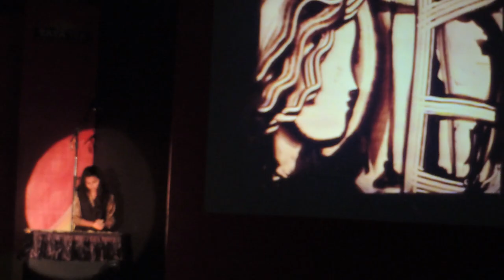Sand Art - Techniques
Sand art and animation is a course from IDC, IIT Bombay. Sand is a very fascinating material to experiment with in the field of art whether be it performing live or animating it frame by frame. Sand generally used is beach sand or colour sand. In the case of coloured sand, one need to keep white light in the background so that the colour pops up clearly. Different textures can be used to have an impression of what one visualizes. Other ways are texting in the sand with different lines. Depending on what you want to do you can use different types of techniques, you can take a pinch of sand and makes strokes or add fine detail to it. You can also draw on it by using brushes, combs or other tools.